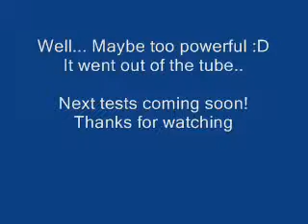Very powerful green R-Candy rocket motor test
I made this R-Candy. It is not perfect, but still very powerful, IMO.

Ingredients: KNO3, sugar, sulfur, aluminium, a bit of honey
After cooking it went green (not sure why, probably the ingredients reacted somehow with the honey)